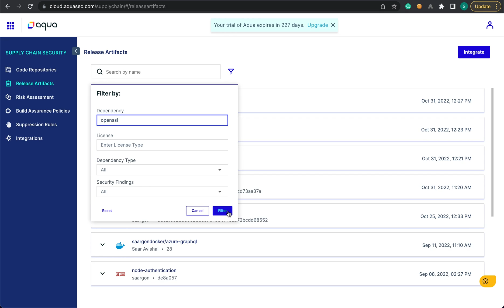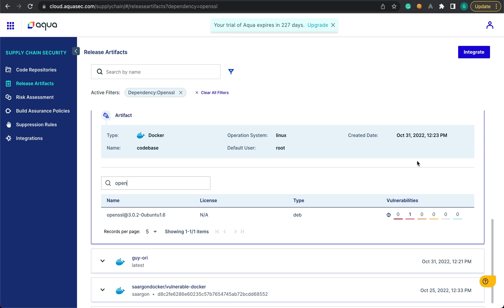Securing the Software Supply Chain with the Aqua Platform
The Aqua Platform makes it fast and easy to search your SBOM’s for vulnerable packages so that you can take proactive measures to limit your risk exposure when a new threat emerges.

In this example, we show how to search for the new critical OpenSSL vulnerability using the Aqua Platform.